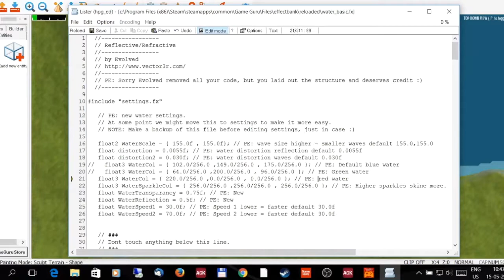GameGuru Water Shader, Download @ daily3D.com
Download GameGuru water shader now.